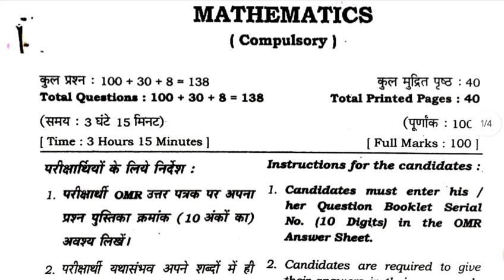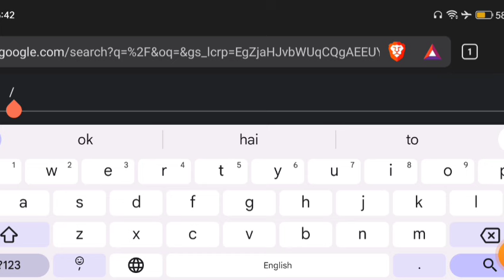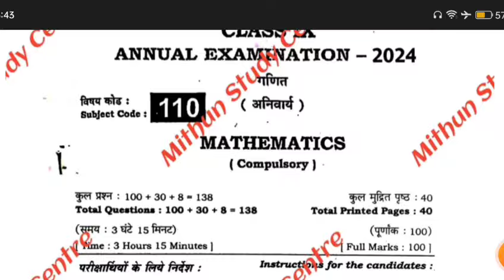(18.3.2024) Math Class 9th Viral Subjective Answer 2024 | 18 March Class 9th Math Subjective 2024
Whatspp Group -

Bihar Board Class 9th Math Original Question Paper annual exam 2024 | Bseb Bihar Board matric 2025
Class 9th annual exam 2024 math Viral paper || Class 9th math answer key 2024
Class 9th math final exam 2024
9th class math original question paper annual exam 2024
Class 9th math Question Paper Download Annual Exam 2024
Class 9th final exam math subjective question bseb class 9th math subjective question bihar board 9th exam 2024 math subjective 9th original question paper
class 9th math question bseb class 9th math Varshik Priksha subjective bihar board paper solution
bseb 9th math annual exam question paper 2024
18 March Math Paper 2024
18 March 2024
18 March
Bihar board class 9th math annual exam question paper with answer
Bseb 9th math final exam question paper 2024
mithun study center
9th math annual exam question paper with answer
9th math final exam 2024 Class 9th math annual exam 2024 question paper with answer

9th class math subjective question
bihar board math question paper 2024 subjective